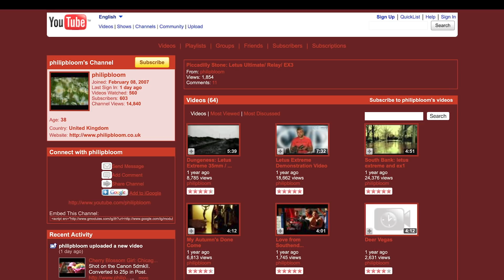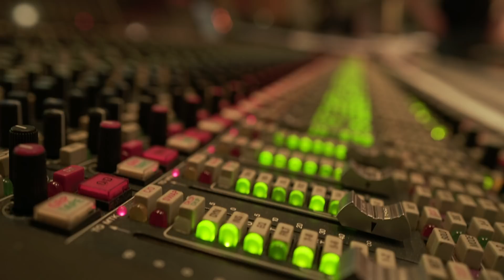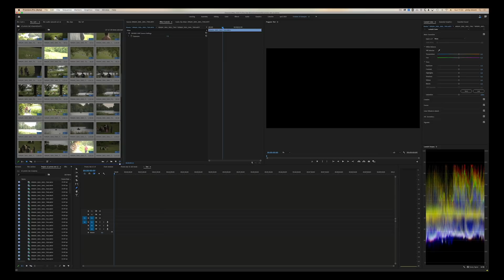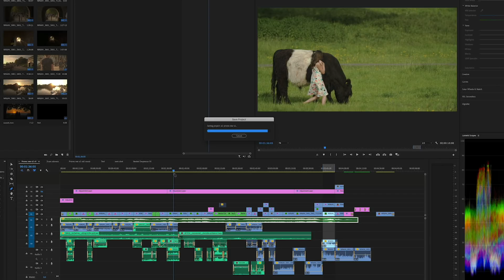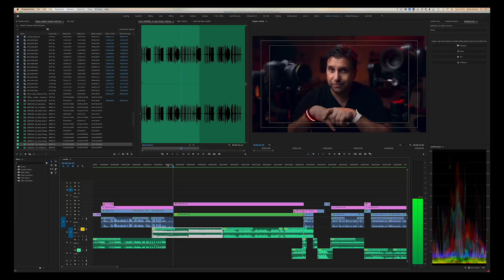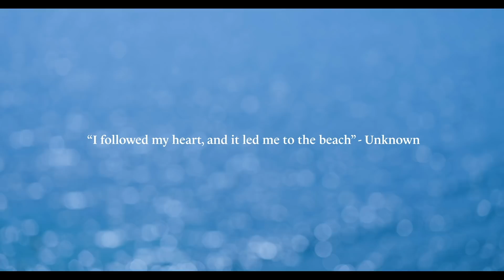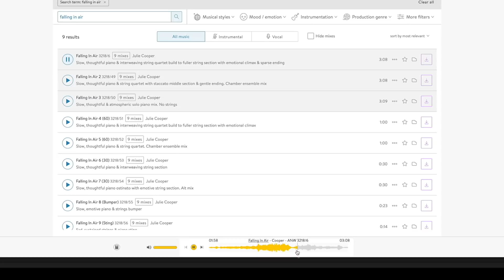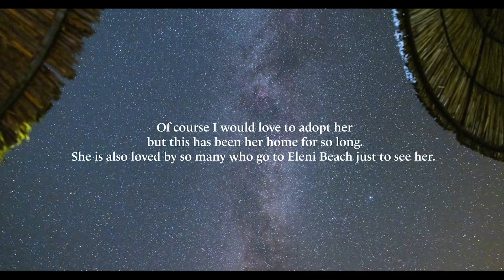How to use the PERFECT music in your videos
I LOVE music but finding and using it correctly in your videos can be massively time-consuming. In this video, I share my experiences and knowledge of how I do it. There is a big chunk of this XXXL video where I go through specific pieces of work and explain my choices.